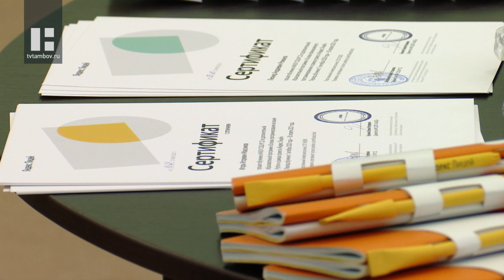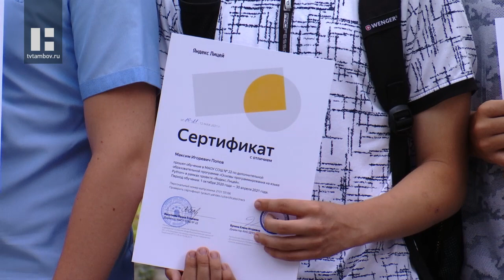Выпускники Яндекс.Лицея в Тамбове получили сертификаты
Тамбовский Яндекс.Лицей в 4-й раз вручил сертификаты выпускникам. Юные дарования за два года освоили популярный язык программирования и попробовали свои силы в разработке различных компьютерных приложений и игр.